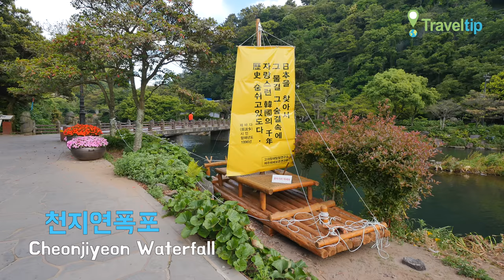천지연폭포 Cheonjiyeon Waterfall